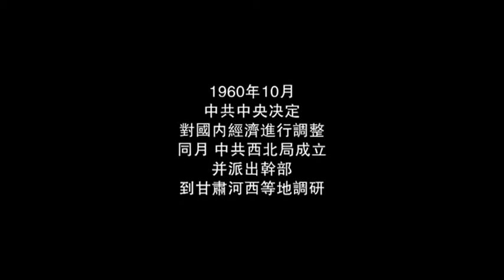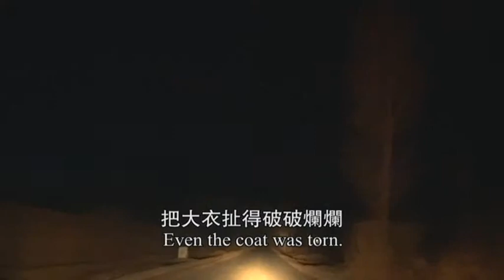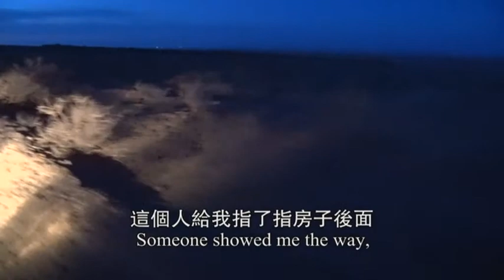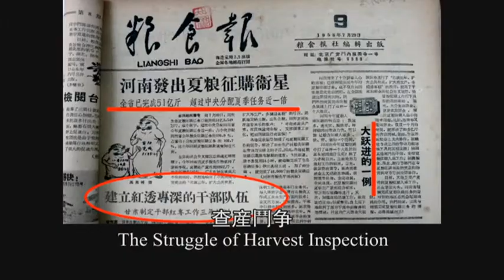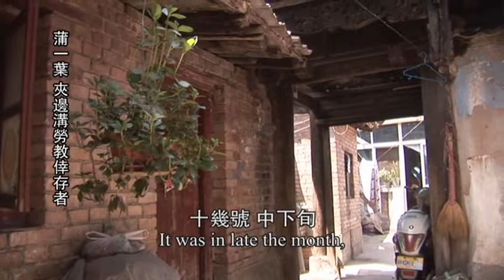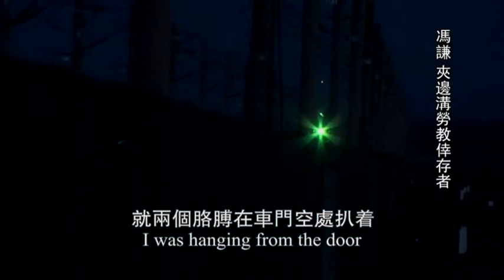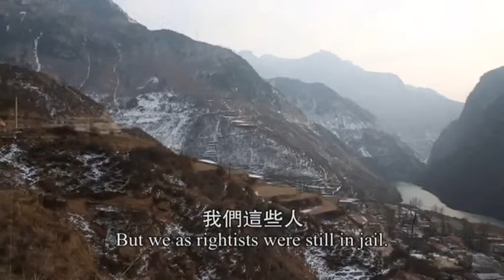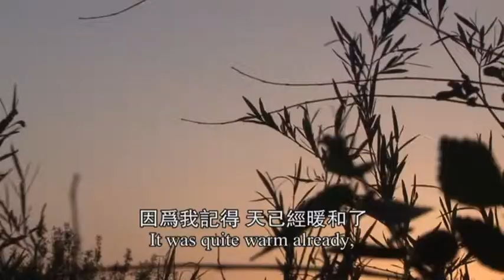JBG4 抢救人命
電視片《夹边沟祭事》第四集